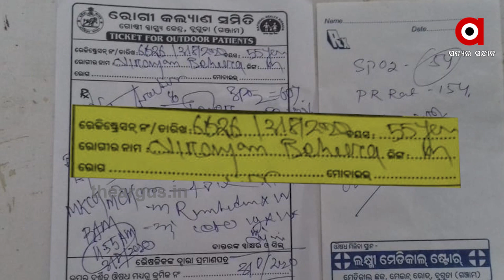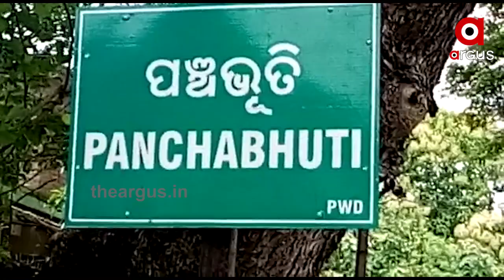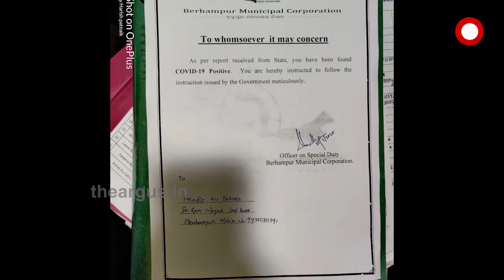ଦିନକୁ ଦିନ ଗଞ୍ଜାମରେ ସ୍ଥିତି ଅଣାୟତ୍ତ ହେଉଛି | Corona In Ganjam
ପୁଣି ଆମ୍ବୁଲାନ୍ସର ଚରମ ଅବହେଳା । 5 ଘଣ୍ଟା ଅପେକ୍ଷା ପରେ ବି ମିଳିଲାନି ଆମ୍ବୁଲାନ୍ସ । କଷ୍ଟରେ ଛଟପଟ ହୋଇ ଚାଲିଗଲା ନିରୀହ ଜୀବନ । ଏଭଳି ଅଭାବନୀୟ ଘଟଣା ଆସିଛି ଗଞ୍ଜାମ ଜିଲ୍ଲା ବୁଗୁଡା ସହରରେ...